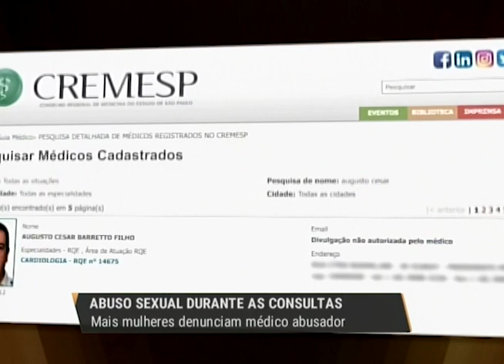Aumenta número de denúncias contra cardiologista acusado de abusar de pacientes